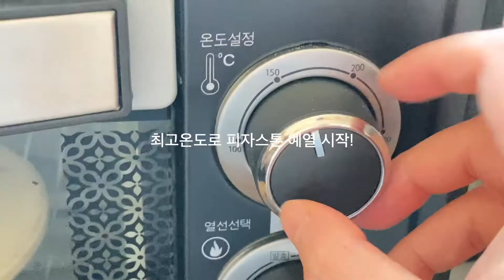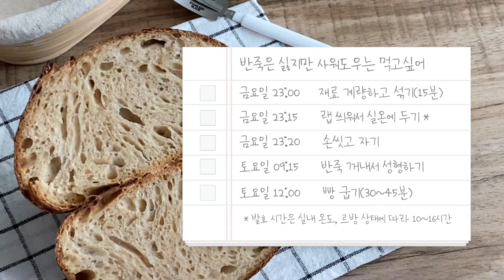무반죽 사워도우 깜빠뉴🔥 | 진짜 반죽 안해요! 사워도우 깜빠뉴 | No knead Sourdough bread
안녕하세요, 하오니의빵탐험입니다.
오늘은 진짜, 절대, 다시는(?) 반죽하지 않는 레시피를 탐험해봤습니다.
진짜, 절대 반죽하지 않습니다. 성형하기 전까지 손에 반죽 묻히지 않아요.

이 레시피를 탐험해 본 이유는
맨날 무반죽이라고 해서 보면 폴딩하는 방법이더라구요.
그리고 반죽을 정말 하기 싫은데
빵은 먹고싶은 그런 날들이 가끔 있었거든요.

그래서 사실 여러번 이 진짜반죽안해 사워도우를 시도해봤었는데요.
이번에 영상을 위해서 만들면서 성공해서, 공유할 수 있게 되었습니다.
여러분도 해 보시고, 잘 되는지 알려주세요
(안되면 영상 내려야하는가..🥲)
진짜 반죽 안하는 사워도우 여러분도 꼭 해보시길 바랍니다.

자세한 레시피는 영상 02:30 를 참고해주세요.

주의사항
🔸르방이 어리거나 너무 약한 경우에는 결과물이 다를 수 있습니다.
어린 경우에는 르방의 양을 2~3배로 늘리세요.
🔸르방을 피크 상태에서 사용하시는 경우 물 온도를 많이 차갑게,
발효 시간을 조절하세요.
🔸사용하는 밀가루에 따라 물 양을 적절하게 조절하세요.
저는 백설 아티장 T55를 사용했습니다.
🔸실내온도 24도 기준으로 제작되었습니다. 여름에는 발효 시간을 더 짧게, 겨울에는 더 길게 두세요.
🔸발효는 두 차례 모두 반죽이 2배 정도 부풀면 된 것입니다.
🔸굽는 시간은 오븐 사양에 따라 다르지만, 최대 온도(230도 이상)에서 30~45분간 예열 후 스팀을 주어 30~45분간 색을 보며 구우시면 됩니다.

Time stamp
00:00 시작!
01:38 계량하기
02:33 섞어주기
03:43 르방이 이렇게 자랍니다
03:55 성형 시작하기
06:38 발효하기
07:21 빵 굽기!
07:45 이게 빵이 된다고요?
09:41 직장인 추천! 베이킹 스케쥴
10:31 시식단 소환

오늘도 감사히 잘 만들었습니다.